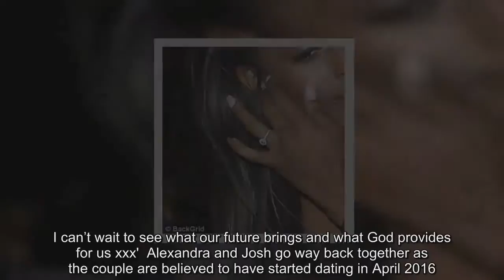Alexandra Burke flaunts her diamond ring on night out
She confirmed her engagement on Instagram on Sunday following weeks of speculation Josh Ginnelly had popped the question on their trip to Paris.And Alexandra Burke, 29, finally flaunted her diamond sparkler on a night out with her fiancé as they headed home from Sushi Samba, in London on Saturday evening.On the arm of her hunky man, the newly-engaged singer slipped her hourglass figure into slinky beige co-ords to ensure all the attention remained well and truly on her new ring.The Strictly Come Dancing finalist also paraded her dance-honed limbs in the perilous split skirt slashed to her thigh for their date night to celebrate.Stunning Alexandra linked arms with her man to show that the couple were closer than ever following the news of their engagement.The Broken Heels hitmaker let her brunette tresses down to draw further attention to her incredibly tiny waist in the Co-Ords.Handsome Josh showcased his slender frame in a navy shirt to smarten up his dark blue jeans and ankle boots.Alexandra's beau had got down on one knee and popped the question while the pair were holidaying in the French capital.The Glitter Ball trophy hopeful revealed the joyous news in a romantic snap taken in Paris in December.The cosy photograph showed her kissing her hunky beau, with her hand held up showing off her dazzling diamond ring, with the phrase 'I said yes!' written on it.In a heartfelt post, the singer said she had 'never felt this kind of love before' and poignantly said her late mother Melissa Bell would be 'very happy' for the pair.She wrote: '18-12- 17 I said YES! Smiling as I type this because it was the best day ever in Paris and so unexpected.My soul mate and my love asked me something that I could only have dreamt of.Being in love is one of the most magical feelings life has to offer.'So grateful for this amazing man in my life who has supported my family and I through so much.'We decided to keep this between us for a while to enjoy this special moment and that’s why we haven’t said anything.Paying tribute to her late Soul II Soul singer mother Melissa Bell, who passed away after a nine-year battle with kidney failure in August aged 53,  Alexandra said: 'Something so amazing honestly felt so overwhelming because there was only one person I wanted to call when it happened.'I know she is smiling and very happy for us both - because little did I know she knew about it.'For those who guessed and have left such beautiful messages - thank you.Josh is someone who makes me so happy and I’ve never felt this kind of love before.'Here’s to an amazing future that’s filled with love, joy and so much happiness.Ilove you Joshua Ginnelly.I can’t wait to see what our future brings and what God provides for us xxx'  Alexandra and Josh go way back together as the couple are believed to have started dating in April 2016.He had been proudly supporting his love throughout her time on Strictly Come Dancing, in which she reached the final with professional partner Gorka Marq